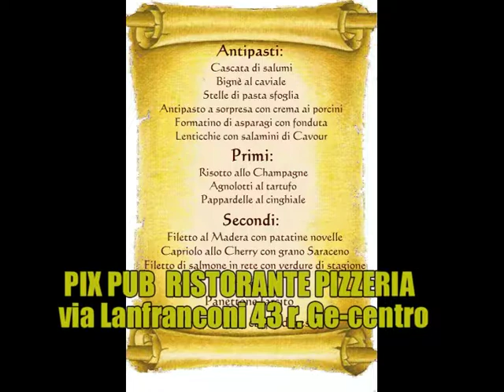Perseo Miranda - Pubblicità TV locale - Capodanno 2007